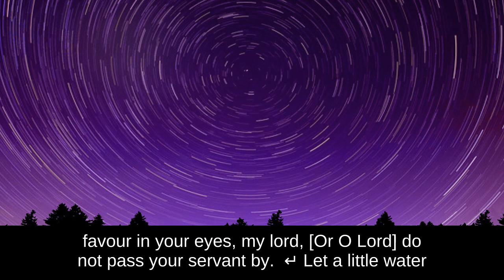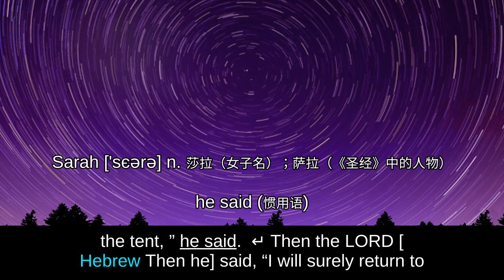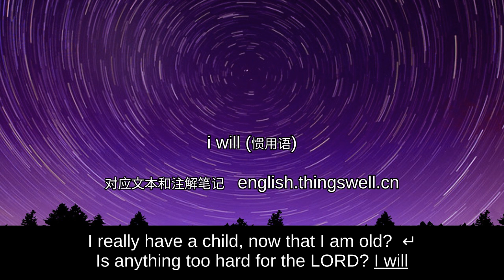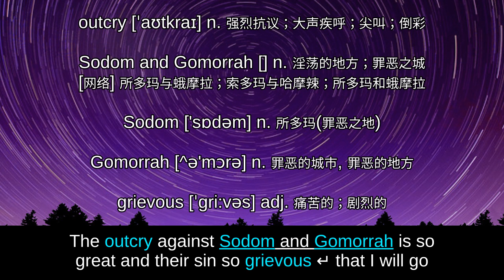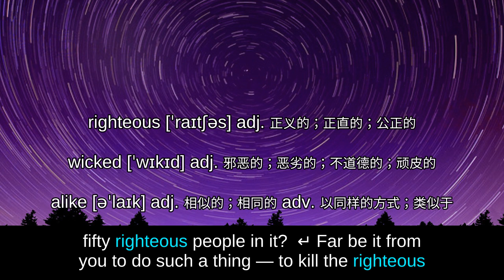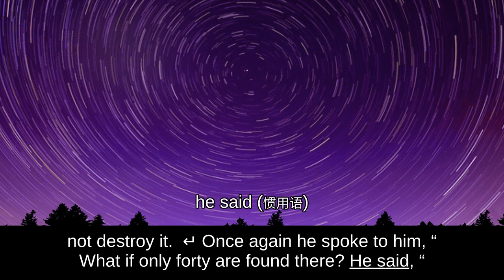【NIV Holy Bible 圣经第一章创世纪】 01 Ge 18